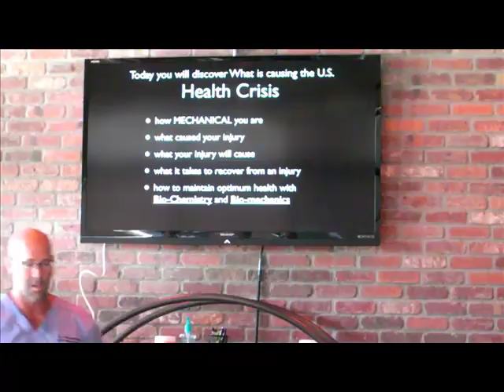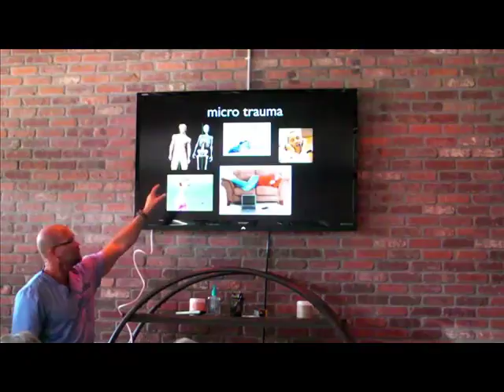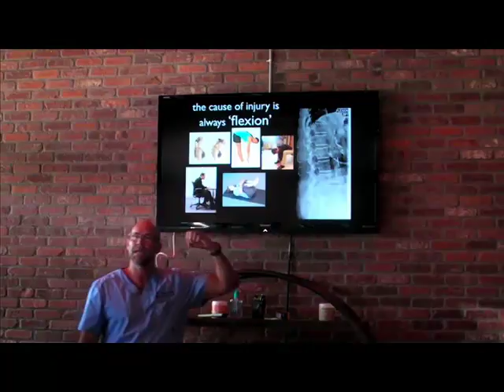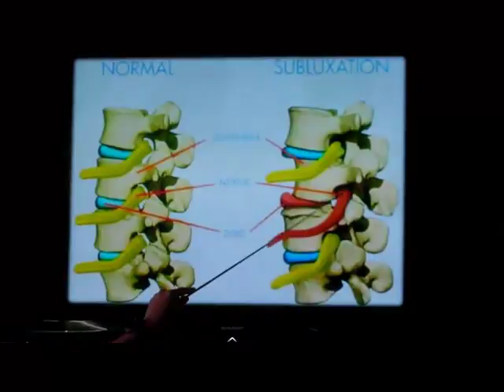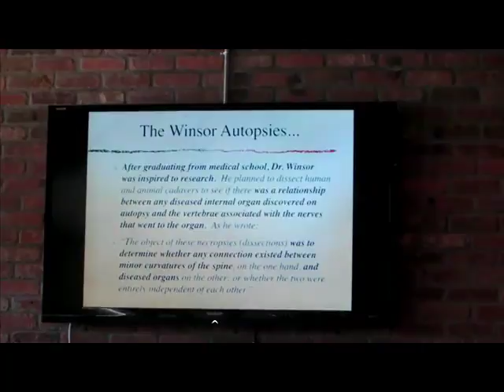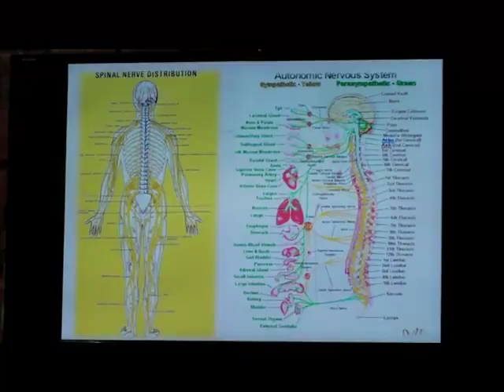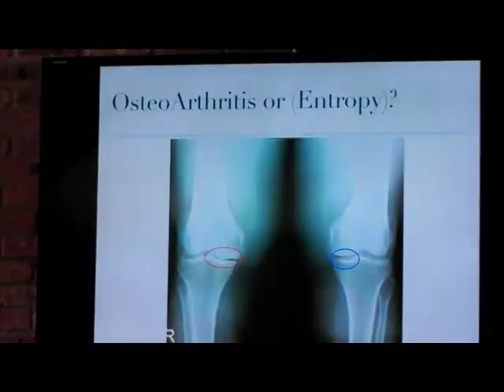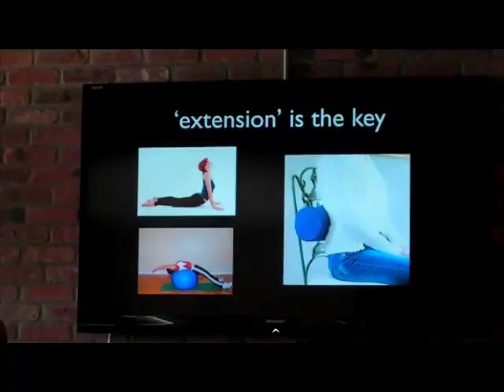SPINAL STENOSIS - Dr. Michael Robb of FIX24 explains...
Spinal Stenosis explained by Scottsdale Chiropractic Physician and renowned speaker and author, Dr. Michael Robb, who formerly worked for the U.S. Department of Energy Nuclear Weapons production program. Stenosis explained from an engineering perspective and how to address the epidemic problem without drugs, physical therapy or surgery.